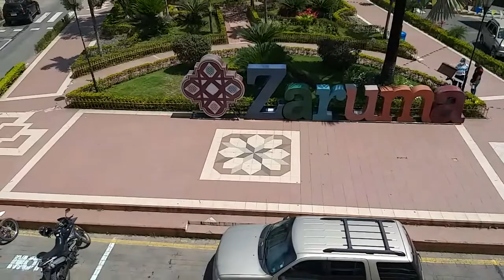COE DE ZARUMA TRAS UNA PROLONGADA SESIÓN. POSTERGÓ CAMBIO DE LA SEMAFORIZACIÓN COLOR ROJO.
EL COE CANTONAL DE ZARUMA TRAS UNA PROLONGADA SESIÓN EN EL SALÓN DE LA CIUDAD ADOPTÓ NUEVAS RESOLUCIONES CON RESPECTO AL ESTADO DE AISLAMIENTO Y LAS MEDIDAS DE PREVENCIÓN DEL COVID 19. EL PRESIDENTE DEL COMITÉ DE OPERACIONES DE EMERGENCIA Y ALCALDE JHANSY LÓPEZ, INFORMÓ ADEMAS QUE HUBO REBROTE DE CASOS POSITIVOS EN LAS ÚLTIMAS HORAS, RAZÓN POR LA QUE SE POSTERGA ALGÚN CAMBIO PARA SALIR DE LA SEMAFORIZACIÓN COLOR ROJO.